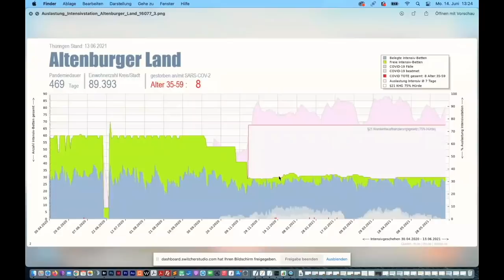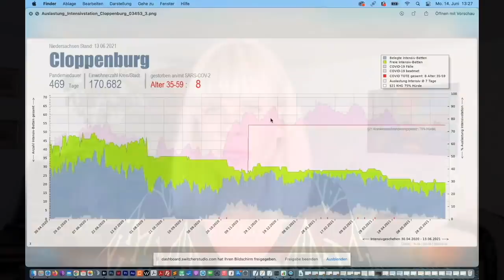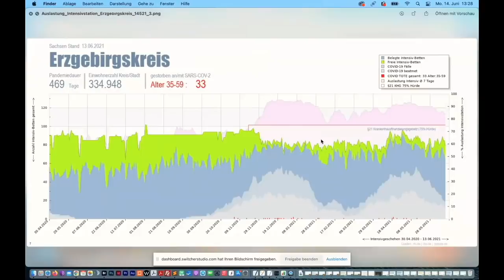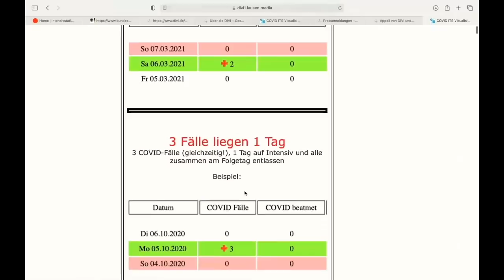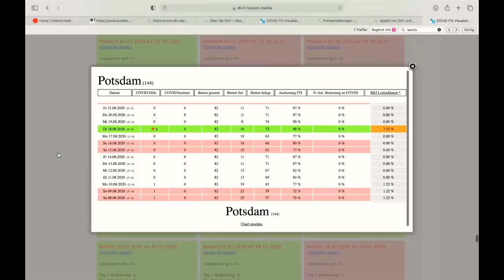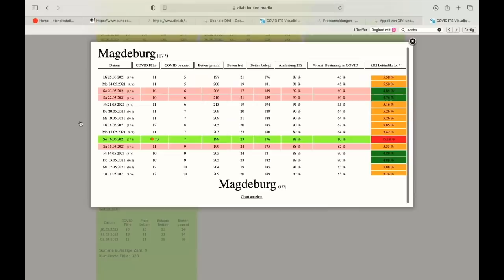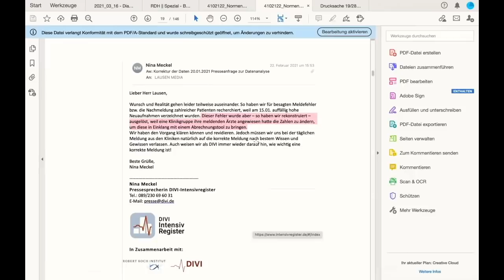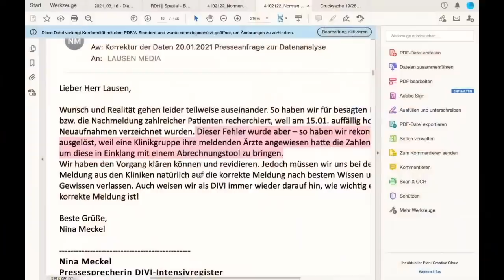Intensivbetten-Skandal - Punkt.PRERADOVIC mit Tom Lausen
Kritiker waren sich schon lange sicher. Jetzt hat auch der Bundesrechnungshof rausgefunden, daß Krankenhäuser mit Intensivbetten getrickst haben, um staatliche Gelder zu kassieren. Minister Spahn und das Intensivregister DIVI streiten alle Vorwürfe ab – aber Zahlen lügen nicht. Der Datenanalyst Tom Lausen zeigt uns anhand offizieller Zahlen, wie getrickst wurde. Und wie wenig valide die Zahlen von DIVI sind.

Ich würde mich freuen, wenn ihr meine unabhängige journalistische Arbeit unterstützen würdet, damit ich auch in Zukunft weitermachen kann. Vielen Dank!
Ich möchte mich auch ganz herzlich bei allen bedanken, die mich bereits unterstützen.
Milena Preradovic
Name: Milena Preradovic
IBAN: AT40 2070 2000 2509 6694
BIC: SPFNAT21XXX
oder